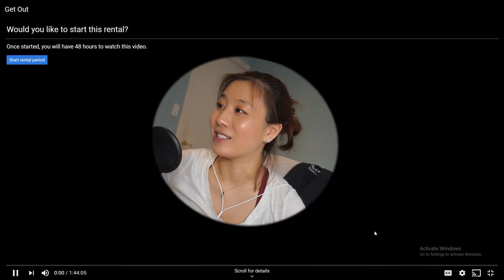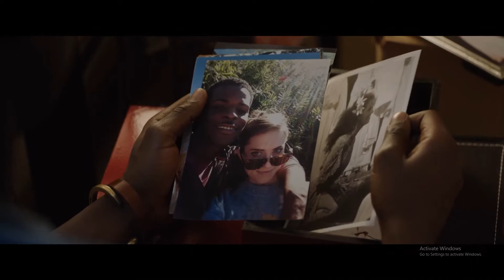GET OUT is wild.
the anxiety of this movie caused many chills, sweats, melted makeup, and a sudden urge for twinkies.